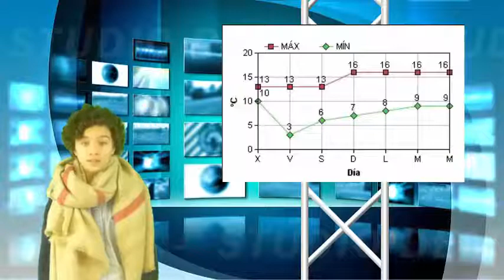Predición meteorolóxica fin de semana do 30 de xaneiro de 2016